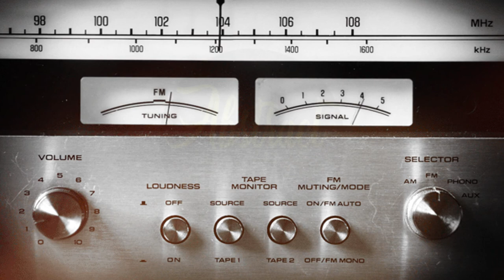Max Baer - Steps